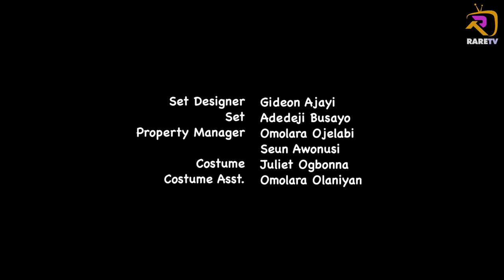AWON ALADUN DE-LATEST YORUBA COMEDY 2022-Episode 26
Watch Latest Movies and Series